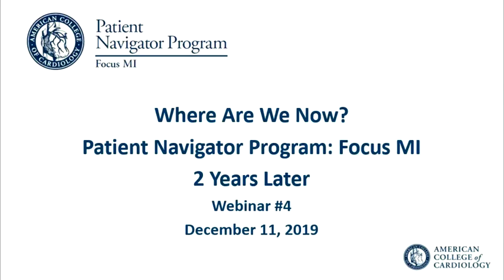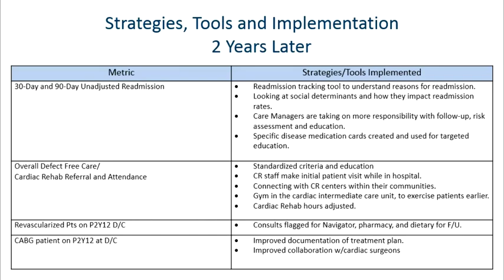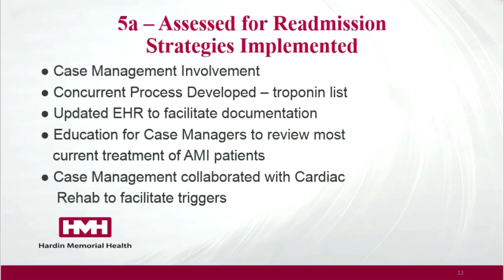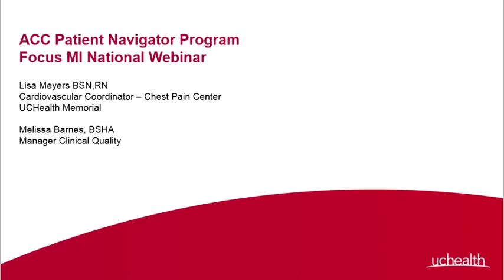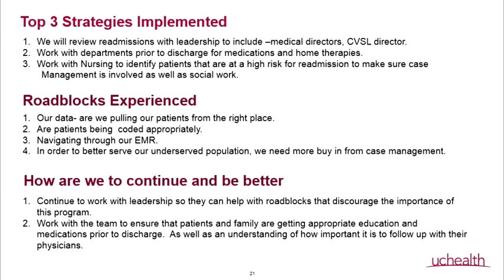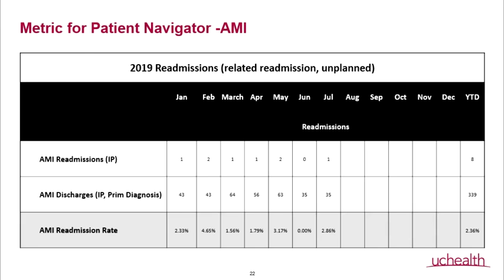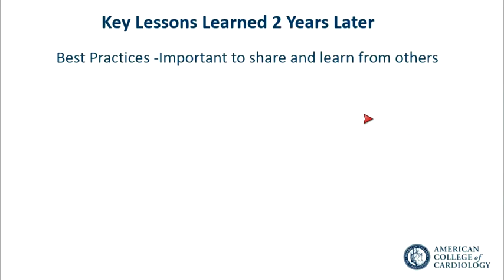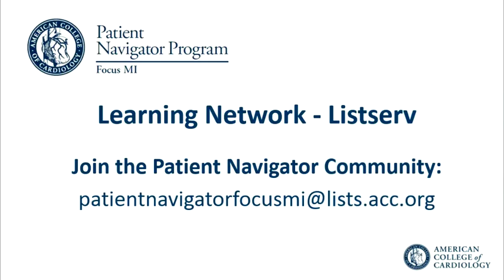Webinar 8: National Webinar #4 Where Are We Now? Patient Navigator: Focus MI 2 Years Later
Wednesday, December 11th from 12-1pm ET